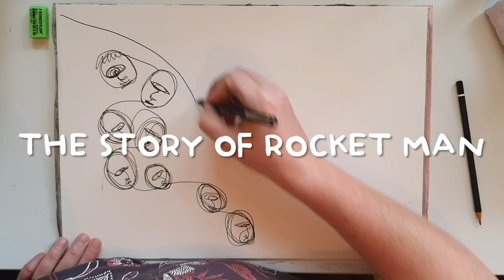The Story of Rocket Man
Made a mixed media piece about Jeff Bezos and his little rocket.